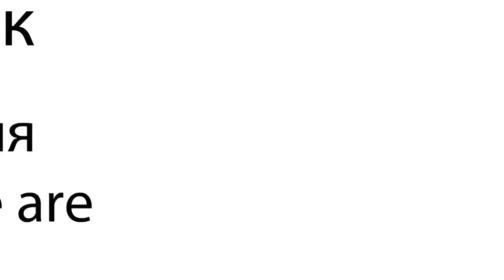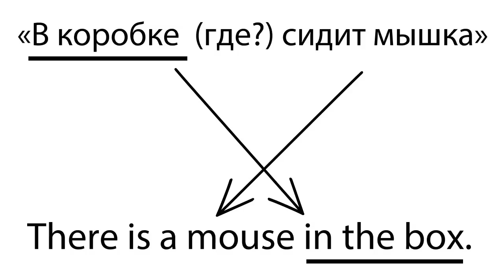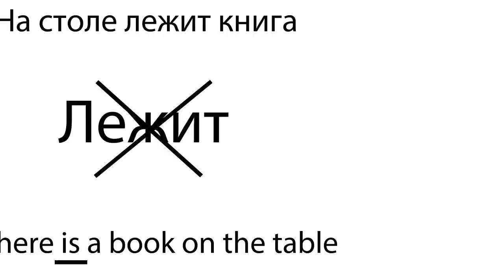Видеоурок по английскому языку: there is/there are